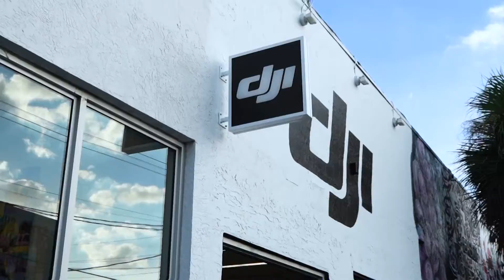YOUR GUIDE TO BLOCKCHAIN WEEK 2021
Blockchain Week is Happening NOW! Find out how you can tune in virtually or join us in person!

Events will include talks on:
‣Blockchain
‣Cybersecurity
‣Data Protection
‣Cryptocurrencies
‣Bitcoin
‣Ethereum
‣Nfts
‣XR Art
‣XR Development
‣Tokenization
‣Tokenizing Assets
‣More!